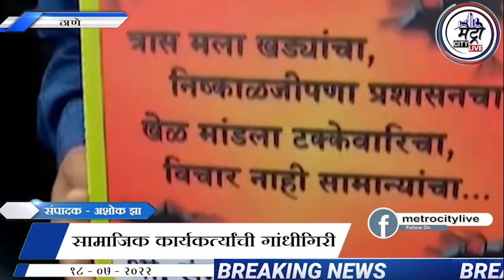खड्डे बुजवा अन्यथा खड्यातच जलसमाधी, ठाण्यात सामाजिक कार्यकर्त्यांची गांधीगिरी